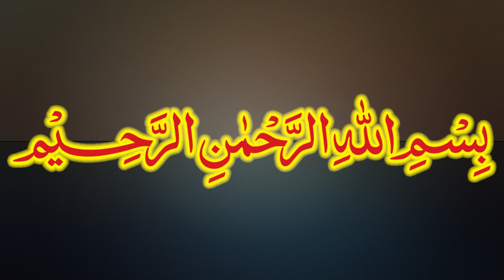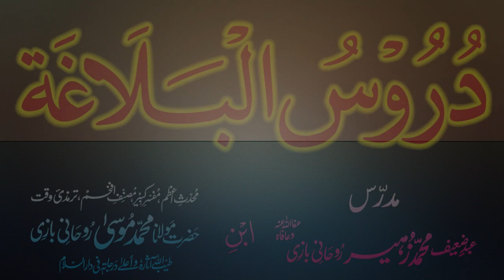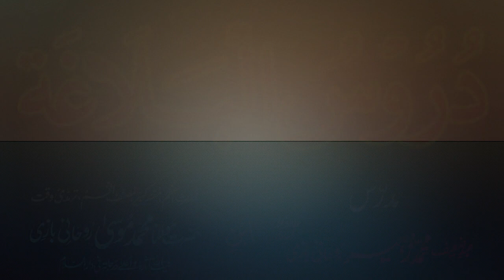Duroos-ul-Balagha Dars - 55 - page - 068 - by Maulana Muhammad Zuhair Albazi - 31/12/2012